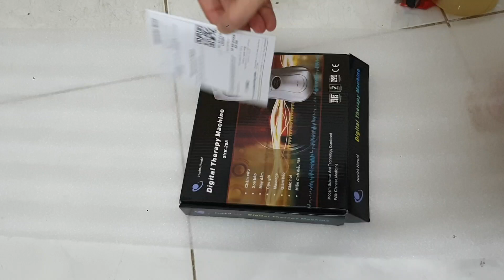p uyen 1910